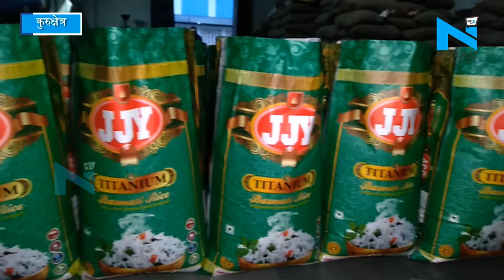Kurukshetra: Iran और America के बीच तनातनी के चलते भारत की चावल इंडस्ट्री खतरे में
ईरान और अमेरिका के बीच तनातनी के चलते भारत की चावल इंडस्ट्री खतरे में पड़ गई है
भारत से 75 प्रतिशत बासमती चावल ईरान और उनके पड़ोसी देशों को निर्यात होता है
ऐसे में करीब 40 हजार करोड़ रुपये की भारत की चावल इंडस्ट्री खतरे में है